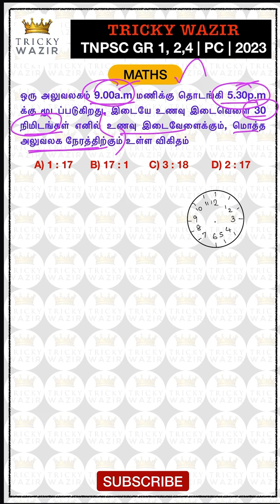Maths Previous year question |TNPSC VAO, PC Exam